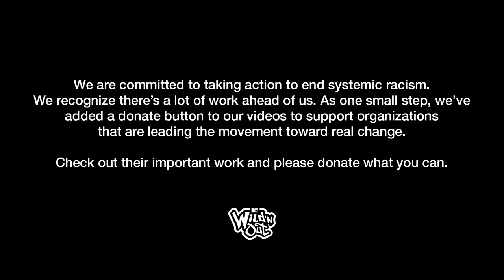Best Of Wild ‘N Out Head-To-Head Battles SUPER COMPILATION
From DC vs. The Audience to Emmanuel vs. DJ D-Wrek, head-to-head battles always bring the heat — and the laughs — to Wild ‘N Out. Here are some of the best of all time.